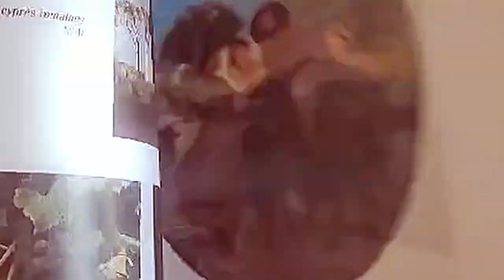VILLETTE SUR AIN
BANDE ANNONCE
Nous vous proposons une courte vidéo de notre prochaine production sur l'église de Villette sur Ain et du peintre Jean Scohy.
Cette video sortira le 20 octobre après la manifestation consacrée à Jean Scohy pour célébrer le 200° anniversaire de sa naissance et à laquelle vous êtes cordialement invité.